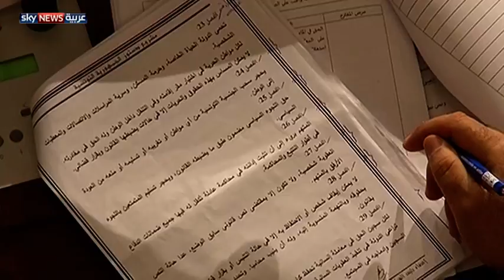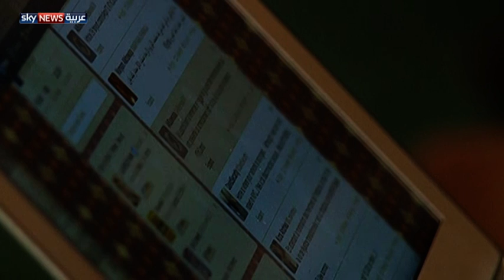دستور تونس يمنع التكفير والتحريض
أدخل المجلس التأسيسي في تونس تعديلا على الفصل السادس من مسودة الدستور يمنع بمقتضاه التكفير والتحريض على العنف. وأثار التعديل جدلا حول حرية التعبير. لمشاهدة المزيد، يرجى زيارة صفحة الفيديو على الموقع الإلكتروني لسكاي نيوز عربية من خلال الضغط على الرابط التالي: